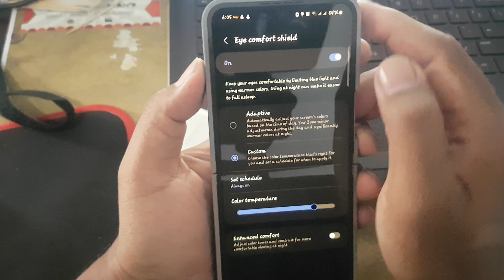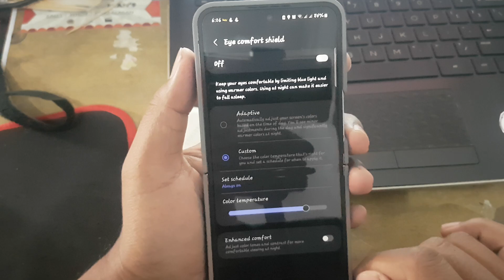Samsung Galaxy Z Flip 6: How to Enable or Disable Eye Comfort Shield (Android 14)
Eye Comfort Shield is a feature on the Samsung Galaxy Z Flip 6 that helps reduce eye strain by limiting blue light emissions from the screen. This is especially useful for comfort during low-light conditions or at night.

**How to Enable Eye Comfort Shield on the Samsung Galaxy Z Flip 6**
1. Open the **Settings** app on your device.
2. Scroll down and select **Display**.
3. Find the **Eye Comfort Shield** option.
4. Toggle the switch to enable the feature.
5. You can also customize it with automatic or manual settings based on your preferences.

**How to Disable Eye Comfort Shield**
1. Go to **Settings** **Display**.
2. Look for **Eye Comfort Shield**.
3. Toggle the switch to turn off the feature.

**Additional Settings**
You can choose to set Eye Comfort Shield to automatic mode, where it adjusts the level of blue light emission based on the ambient lighting conditions.

**Conclusion**
Enabling Eye Comfort Shield on the Samsung Galaxy Z Flip 6 enhances comfort, especially when using the phone for extended periods or during nighttime. This feature is an excellent way to protect your eyes from strain and ensure a healthier viewing experience.